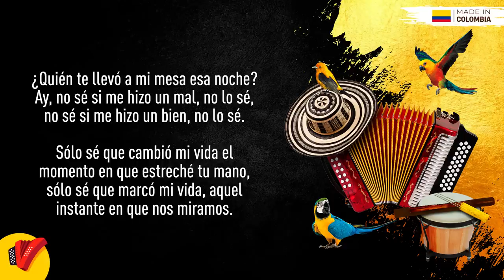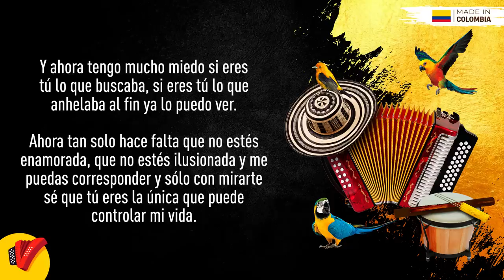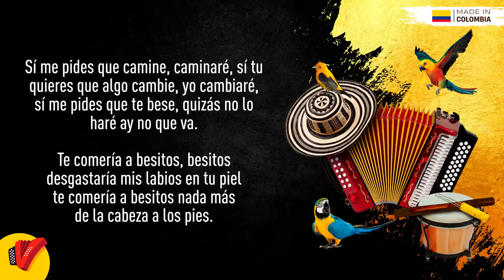A Besitos, Los Diablitos, Video Letra - Sentir Vallenato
No pares de disfrutar de A Besitos, un gran éxito de Los Diablitos.

Autor: Omar Geles Suárez

Letra:

¿Quien te llevó a mi mesa esa noche?
Ay, no sé si me hizo un mal, no lo sé
No sé si me hizo un bien, no lo sé

Sólo sé que cambió mi vida el momento
En que estreché tu mano sólo sé que
Marcó mi vida aquel instante en que nos
Miramos

Y he pasado tanto tiempo esperando
Este momento que estoy temblando
De miedo y no sé que va a pasar

Y tengo el presentimiento que igual tú
Lo estás sintiendo ojalá que lo que siento
Me engañe y no sea verdad

Y sólo con mirarte sé que tú eres la única
Que puede controlar mi vida si me pides
Que camine, caminaré si me pides que algo
Cambie, yo cambiaré si me pides que te bese
Quizás no lo haré ay no que va

Te comeré a besitos nada más
Desgastaría mis labios en tu piel
De la cabeza a los pies

Si me pides que camine, caminaré
Si me pides que algo cambie, yo cambiaré
Si me pides que te bese, quizás no lo haré
Ay no que va

Yo estaba volando en una nube cuando te
Vi volví a la realidad pero otra vez tú me
Hiciste volar

Pero ya no volaba solo volaba una princesa
A mi lado, y eras tú que con esos ojos me
Hacían sentir más enamorado

Y ahora tengo mucho miedo si eras tú la
Que buscaba, si eras tú la que anhelaba
Al fin ya lo puedo ver

Ahora tan solo hace falta que no estés enamorada
Que no estés ilusionada y me puedas corresponder
Y sólo con mirarte sé que tú eres la única que puede
Controlar mi vida

Te comeré a besitos, besitos